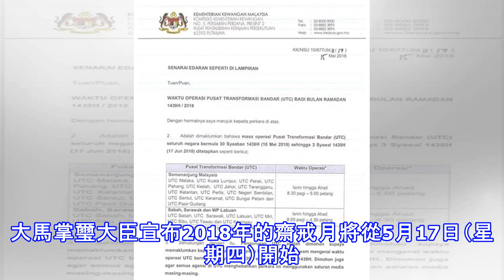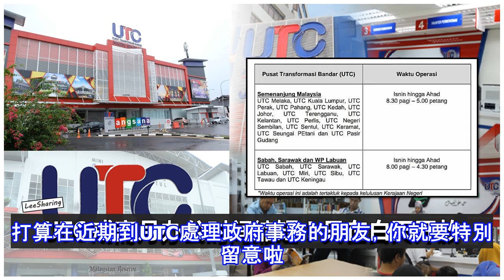UTC齋戒月期間將只在白天開放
配合齋戒月的到來，大馬城市轉型中心（UTC）將調整辦公時間。大馬掌璽大臣宣布2018年的齋戒月將從5月17日（星期四）開始。  根據大馬財政部所發出的文告顯示，從5月16日開始，國內所有城市轉型中心將調整辦公時間。  廣告 設在西馬一帶的城市轉型中心（UTC）將從早上8時30分開始營業至下午5時，而位於沙巴、納閩和砂拉越的中心則將從早上8時開始營業至下午4時30分。  原本UTC的開放時間是從早上8點至晚上10點，不過在齋戒月期間將只在白天開放。打算在近期到UTC處理政府事務的朋友，你就要特別留意啦。
源: pixpo